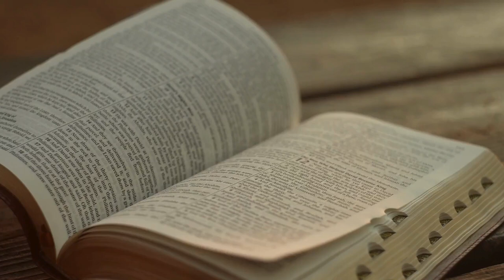📖 Așa vorbește Biblia. Descoperă comoara vieții. 🌟